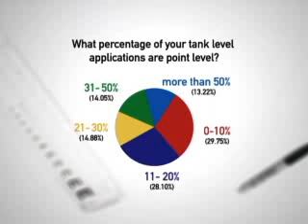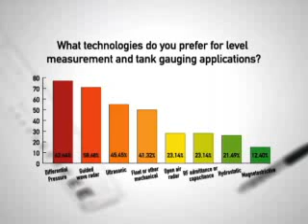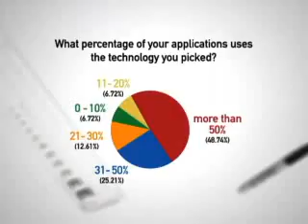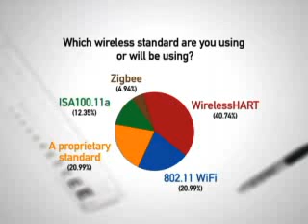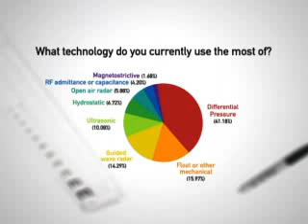Level Instrumentation and Tank Gauging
Editor in chief Walt Boyes talks about the results of Control's most recent survey on level instrumentation and tank gauging systems. This video report analyzes the more than 120 responses obtained from our readers. Watch this video and learn what our survey participants had to say.